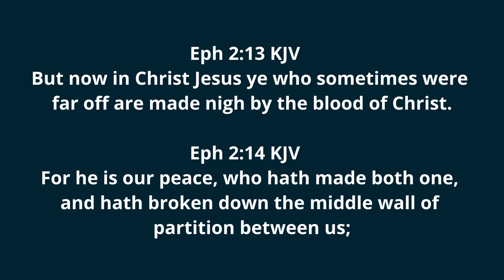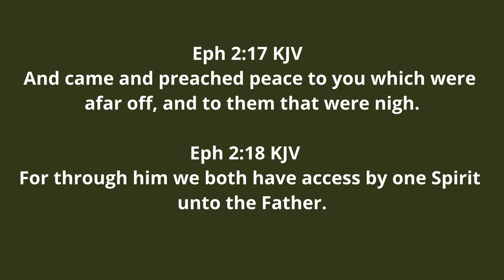3 Bible Time Distinctions 2 of 3